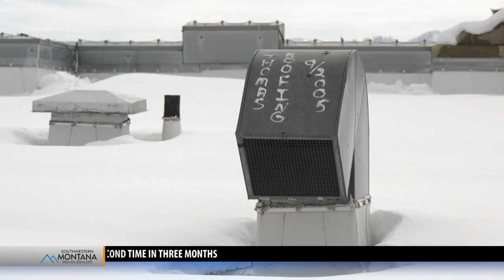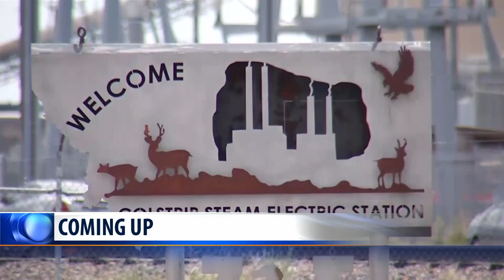Top stories from today's Montana This Morning, 3-13-19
Top stories from today's Montana This Morning, Wednesday, Mar. 13, 2019 - latest local news and headlines from across the world.